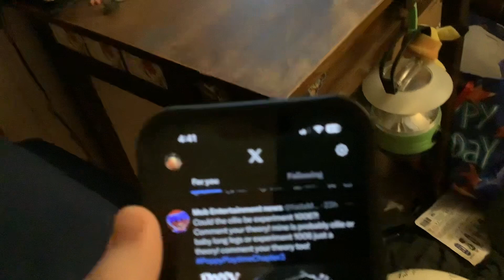Possible lore drop